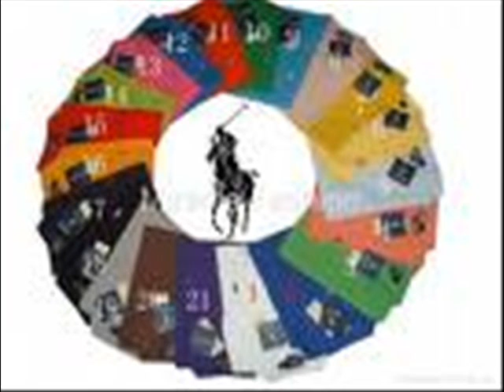1HUNNET ENT AD, J Caine, Boo Mane & Dorski D-You Can Tell